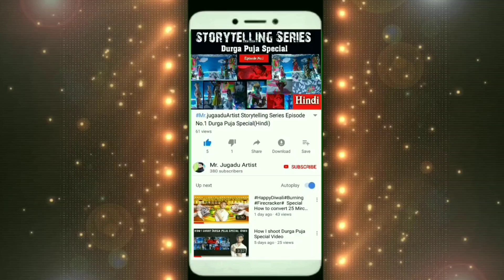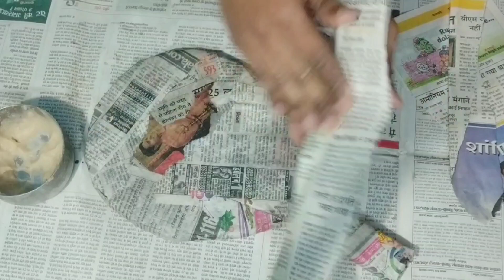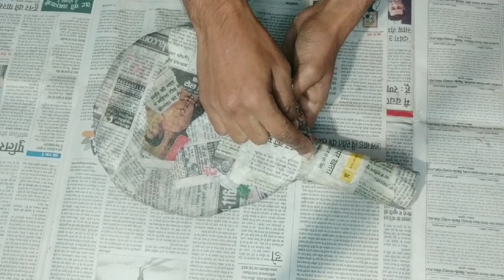How To Make Table Tennis Racket Using Waste Materials | Mr. Jugadu Artist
Hello friends

Friends Today We Are Learning How To Make Table Tennis Racket Using Newspapers And Other Waste Materials At Home, Friends it is very easy to make or "It made of waste materials but it is very strong" and also I proved that it perform like real Table Tennis Racket in end of this video, Thank You 🙏🙏.